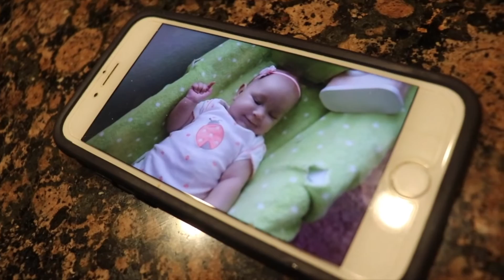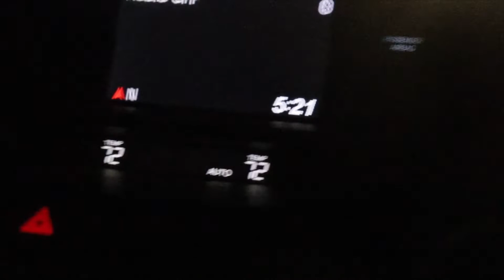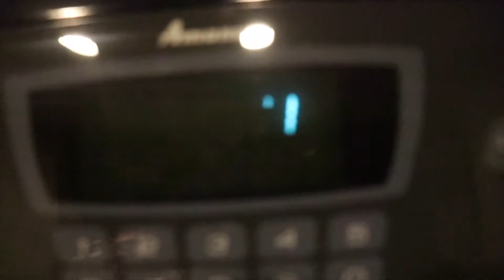we finally had a break through! | VlOGMAS DAY 3